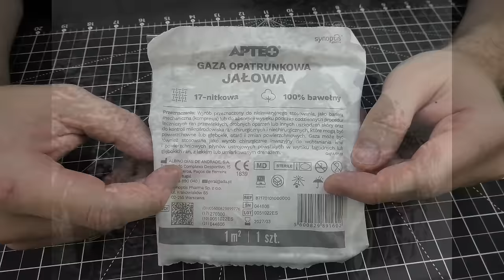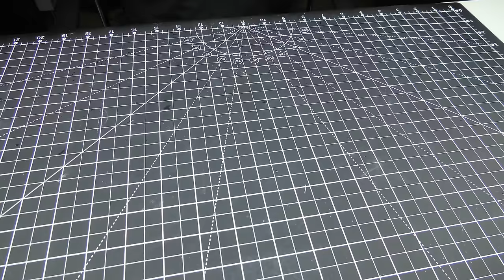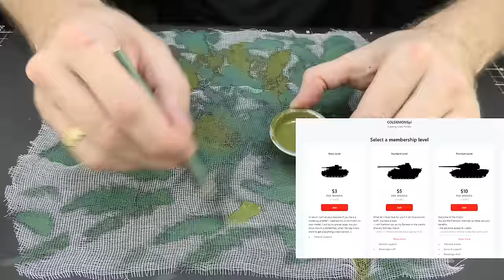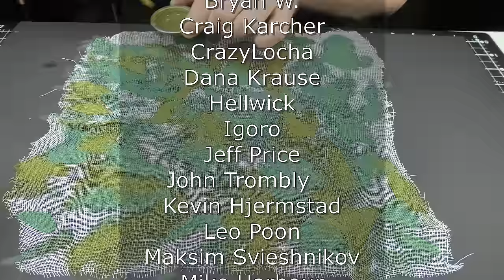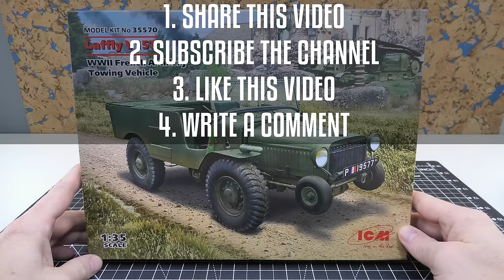JAGDTIGER - camo netting tutorial, Blitz by Takom 8003, Jägermeister, GIVEAWAY!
This kit is Blitz by Takom 8003 upgraded with Atak Model resin Zimmerit, Aber gun barrel, Master Model MG 42 and Eureka XXL towing cables.
Today you can check how I dealt with making camo netting for this beast with Porsche suspension!!!
This is the tutorial with all steps shown! Check it out!
Jägermeister is coming! :)

Jagdtiger was the heaviest armored fighting vehicle (AFV) produced and used during WW2 by any nation. Armed with a 128 mm Pak 44 L/55 could destroy any Allied vehicle. 150 were ordered but only around 80 were produced. It saw service from late 1944 until the end of the war on both the Western and Eastern Front. The enormous weight and underpower caused plague of poor mobility and lots of mechanical problems.